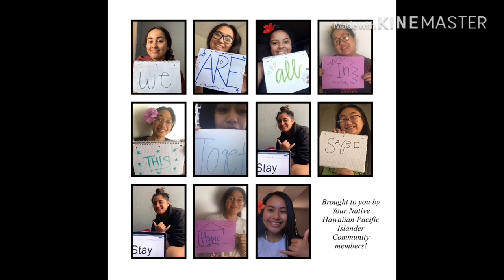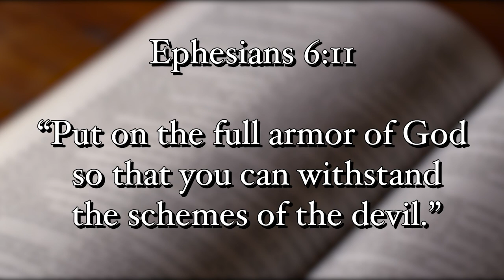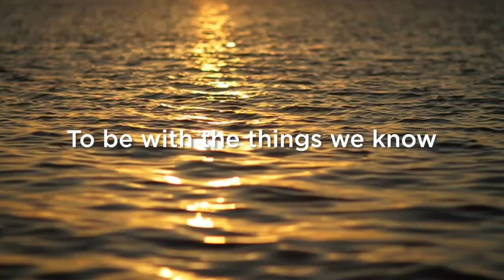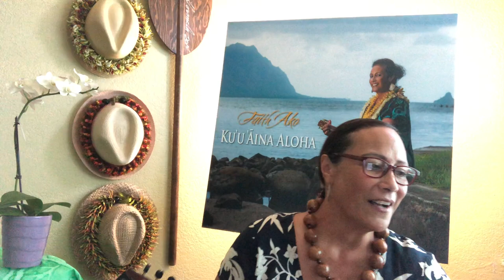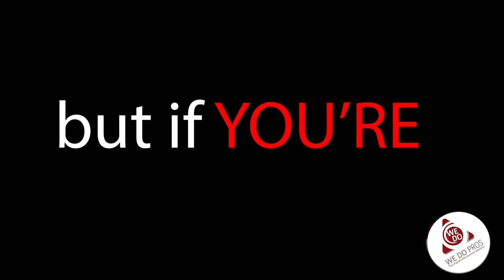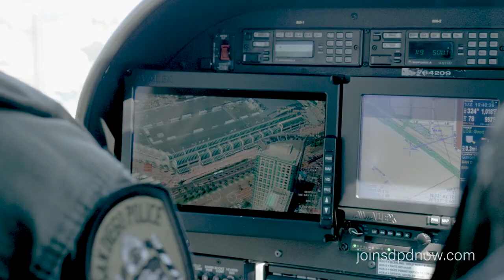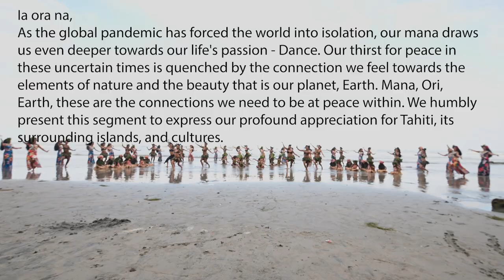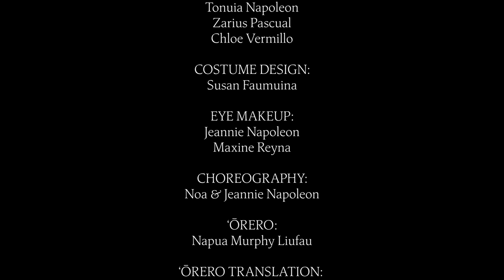Virtual PIFA 2020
Join us this Saturday, September 26, 2020
5pm pacific time
Our first ever PIFA VIRTUAL Festival